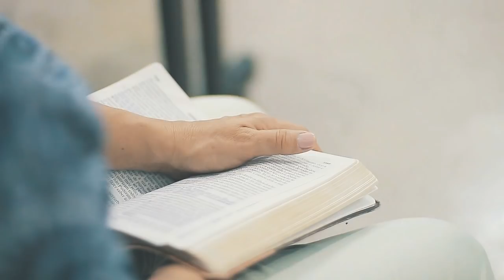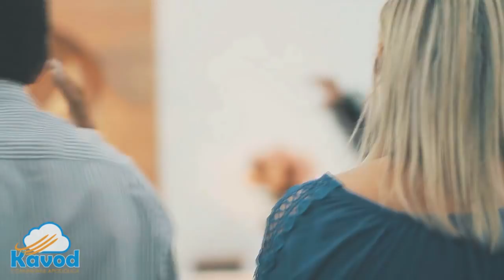Oração da manhã do dia 08/03/2018. Diante do trono da glória (Oração do anjo serafim)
Campanha de oração de Daniel de 21 dias, orando 3 vezes ao dia.